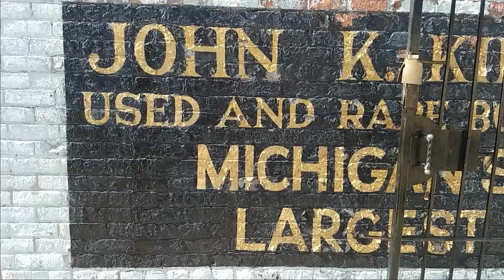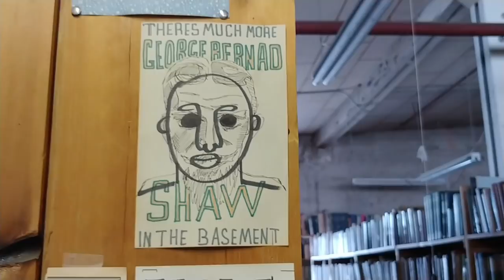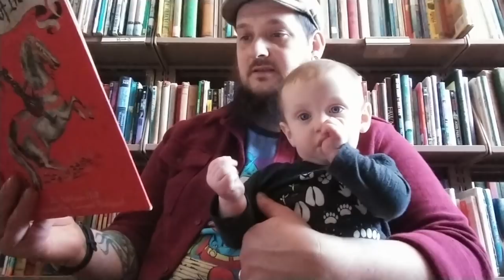Largest Used Book Store in Michigan Date!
Mrs. Citystead has been waiting a few years for this date! I finally took her the the largest used book store in Michigan. 4 stories of books a place so big they hand out maps to navigate. John K. King Used Books in Detroit was voted the #2 book store in the World in 2014 and being as Mrs. Citystead loves books it was a must that we go. Afterwards I took the kids down to the park to enjoy the rest of our fist day over 50 degrees.

Our Amazon Wishlist

If your interested in what gear I'm using and what books about farming and homesteading I enjoy: Kit

Places I get my seeds from:
I save some from my own plants

Link where you can find awesome shirts and help support a young couple that wants to get more into homesteading